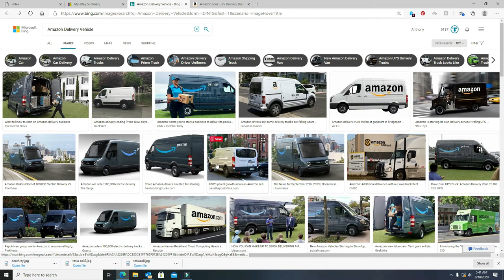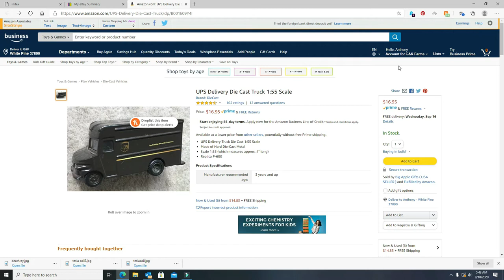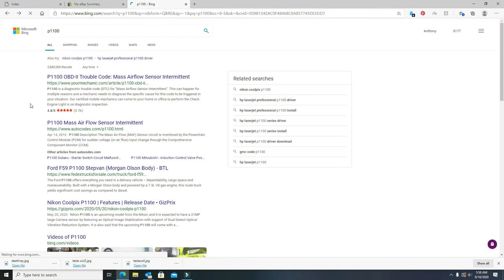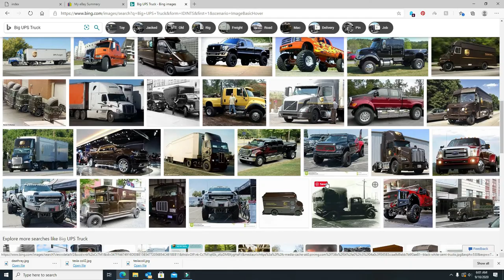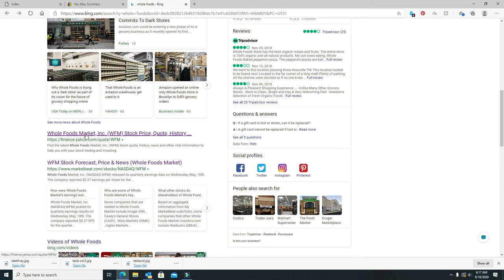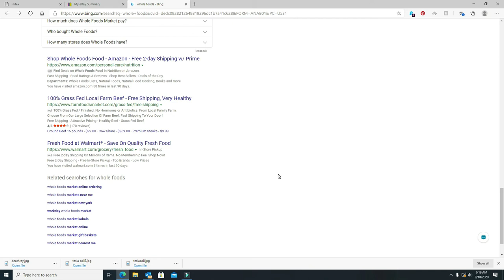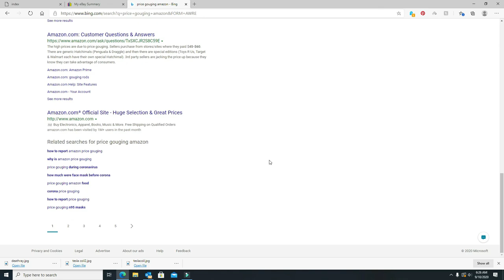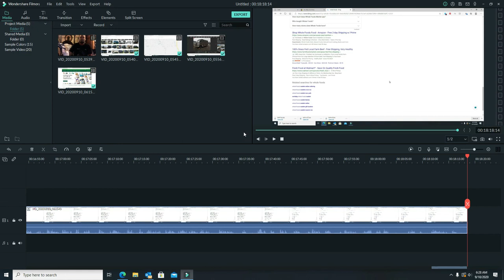A Closer Look At Amazon and other corporations.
Taking a look especially at Amazon and their price gouging since the virus has come along.